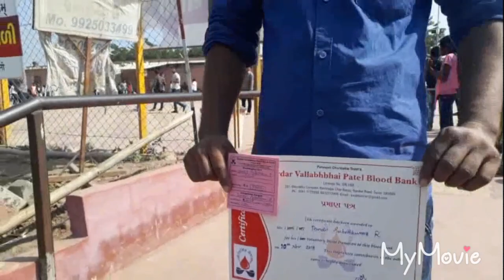NILKANTH DHAM || नीलकण्ठ धाम || NILKANTH DHAM sampurn darshan